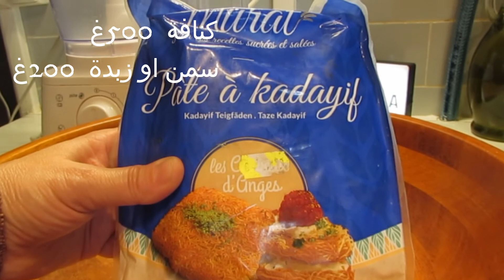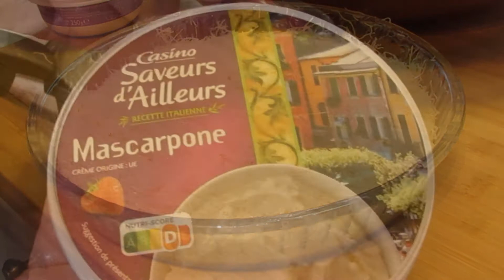احلى كنافة بكريمة خرافية جربوها و ادعيو لي بالخير ميميشاتي💝💝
السلام عليكم و رحمة الله وبركاته ميميشاتي
وعلى استغرام mimicha_cook
وعلى تيك توك mimicha _cook

sur instagram : mimicha_cook
et sur tiktok : mimicha_cook